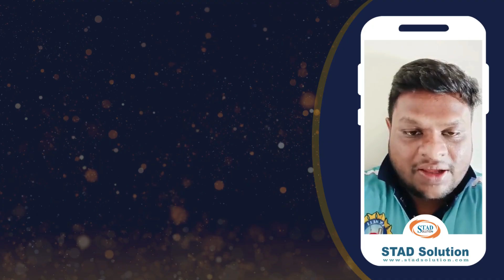How to make a career in Automation Testing with Job Placement? | STAD Solution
Welcome to STAD Solution! 🚀 Are you eager to pursue a fulfilling career in Automation Testing but unsure how to start? Look no further! In this comprehensive guide, we delve into the intricacies of building a successful career in Automation Testing and securing job placements.

Whether you're a seasoned professional looking to transition into automation or a fresh graduate aiming to enter the field, this video has something for everyone. Join us as we explore the essential skills, certifications, and strategies needed to excel in Automation Testing.

Our expert instructors will walk you through the latest trends in the industry, best practices for test automation, and insider tips for acing interviews and landing your dream job. Plus, we'll provide valuable insights into the job placement process, helping you navigate the competitive landscape with confidence.

At STAD Solution, we're committed to empowering aspiring testers with the knowledge and resources they need to thrive in today's dynamic job market. Don't miss out on this opportunity to kickstart your career in Automation Testing! Hit play now and take the first step towards a brighter future. 🌟